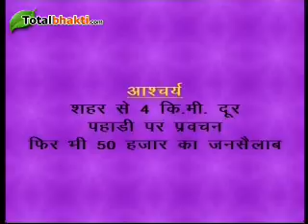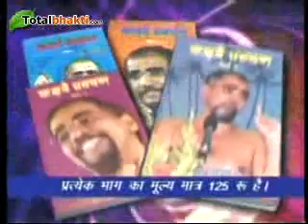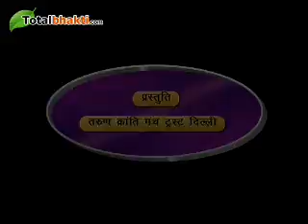Tarun Sagar Ji Maharaj | Pravachan | Part-5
Muni Shri Tarun Sagar Ji Maharaj is the first Digambar Saint who is popularly known as the revolutionary Saint in the jain community. Yes, it is very surprising as Saint and Revilutionery Saint does not go together, but the truth is a truth. " I have come as a revolutionary messenger and not as a messenger of peace, remember I have come with the sword of revolution and not with a message for peace, because peace is not possible without a revolution under the present circumstances of the country and society".

Pravachan, Part-5, By Muni Tarun Sagar Ji Maharaj.
प्रावचन, भाग-5, वक्ता : मुनी तरुण सागर जी महाराज.